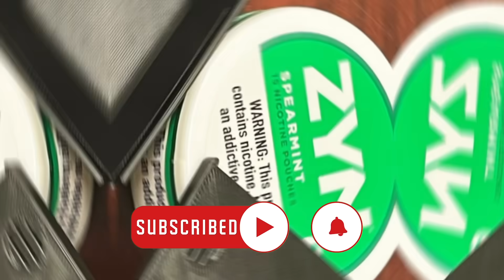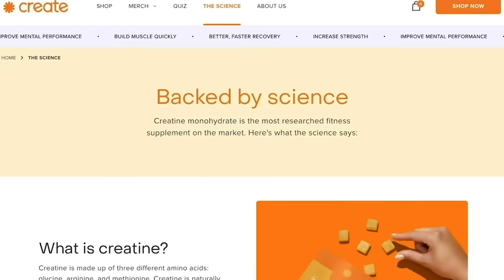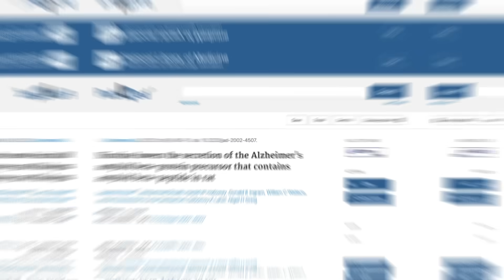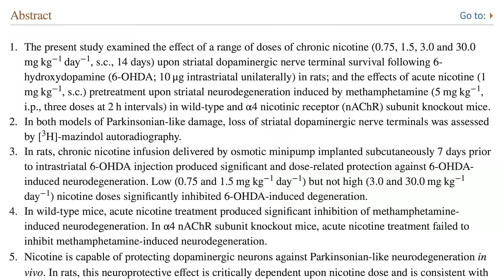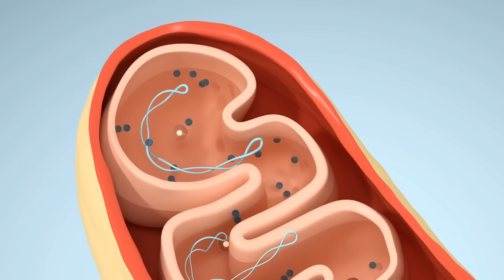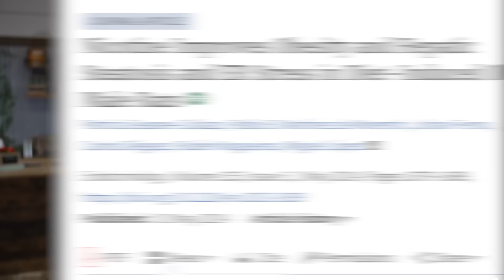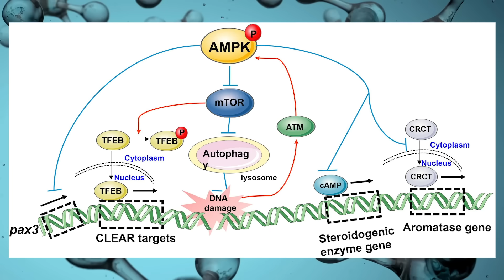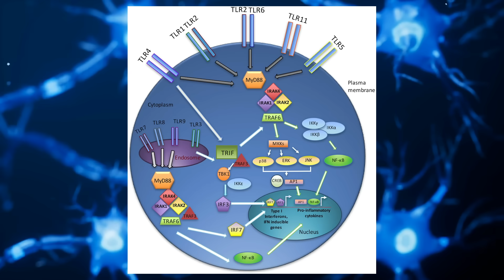The Unpopular Truth About Nicotine for Longevity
Nicotine for Longevity?

References

Timestamps ⏱

0:00 - Intro
0:57 - 50% off Create’s Creatine Gummies
1:49 - How Nicotine Works
2:45 - Disclaimer
3:10 - Nicotine & the Brain
6:02 - Effect on Mitochondria
9:07 - Fat Loss
14:05 - Takeaway